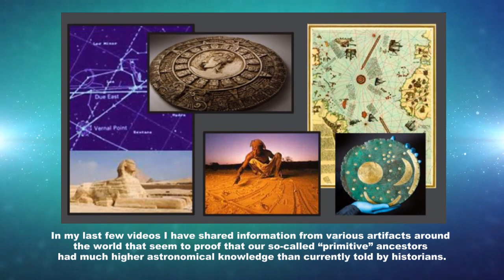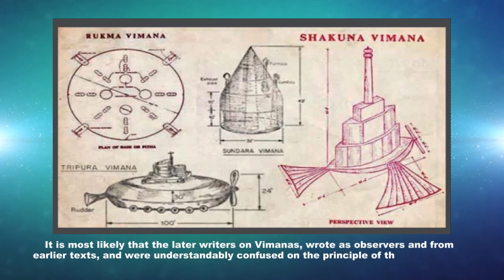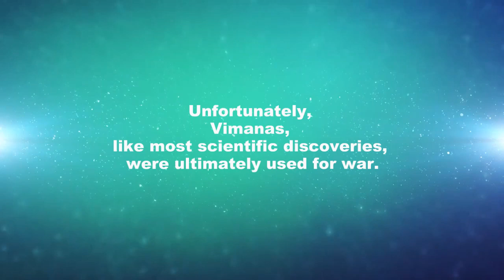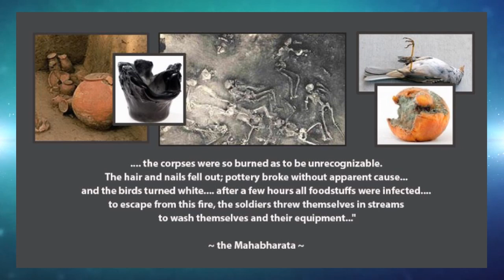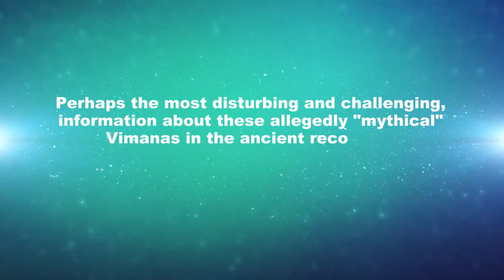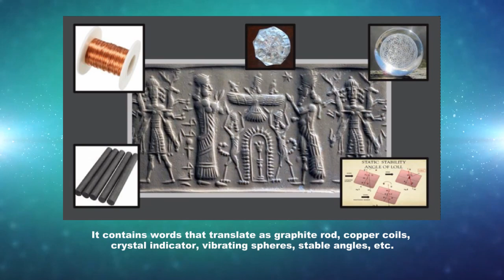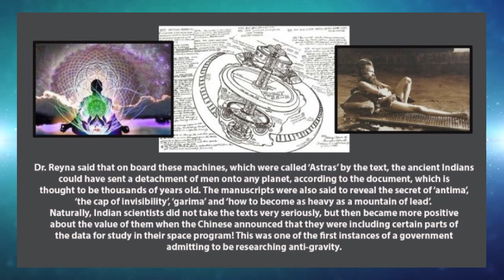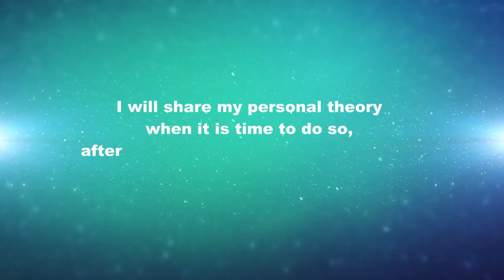96. Ancient Sky Gazers/Travelers/Aliens? (Part V) In India, Asia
Ancient Sky Gazers/Travelers/Aliens? Part V In India: Asia

Ancient Sky Gazers/Travelers/Aliens?(Part V) 00:22

Dear fellow Truth Seekers, In this video we  talk about alternative theories on humanity’s prehistory. This is done for our science vs religious study. To watch the religious stories of each religion, kindly go to the Playlist marked as: Judaism, Christianity, Islam, Hinduism and/or Buddhism.

In this channel I will share almost all that I have written in my book series, however there is 1 book (so far) that I cannot share in this channel due to its sensitive, shocking and dark nature, and also might be considered controversial to some but I believe it sheds more light to the above conclusion. If you want to read this around 500 pages Ebook with many full color illustrations you are more than welcome to download book no. 5 entitled “History of the Dark Side” that is available for FREE in Ebook format that can be found in my You only have to give your email address and it will be sent to you directly.

“Bring Me The Sky”
;Bring Me The Sky [Cinematic Uplifting Orchestra CC-BY] - Scott Buckley - YouTube

“Machinery Of The Stars”
Scott Buckley - Machinery of the Stars [Uplifting Orchestral CC-BY] - YouTube